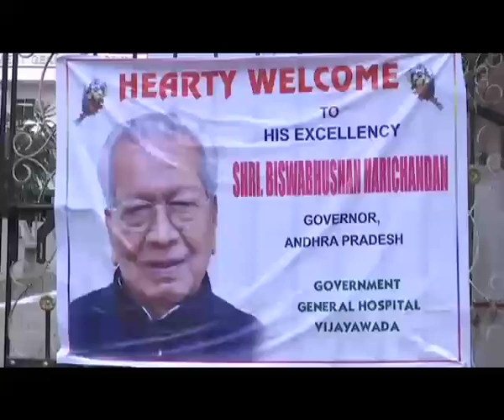A P Governor, Biswa Bhusan Harichandan and Lady Governor receiving first dose of Covid-19 vacc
AP Governor reviving first dose Covid Vaccine in VJA